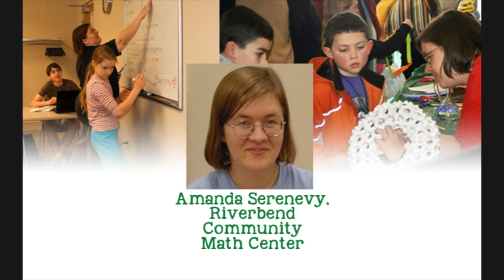Math Circles 1001 Values